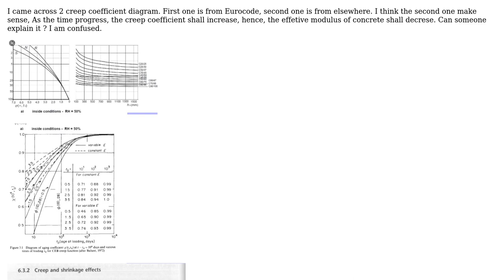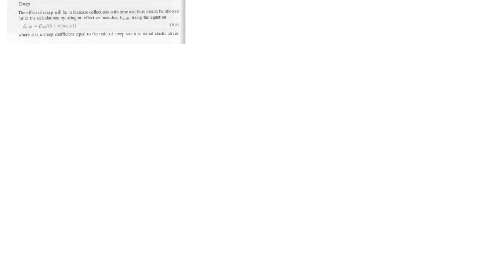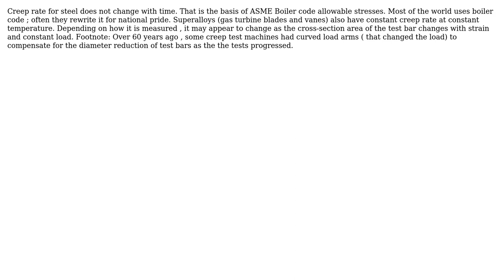Creep coefficient over time (2 Solutions!!)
Creep coefficient over time

With thanks & praise to God, and with thanks to the many people who have made this project possible! | Content (except music & images) licensed under CC BY-SA | Music | Images & others | With thanks to user utk2366 user ingenord user blacksmith37 and the Stack Exchange Network Trademarks are property of their respective owners. You are responsible for your own actions.